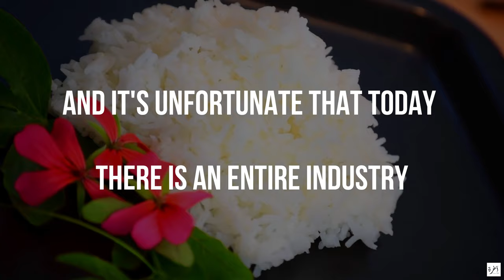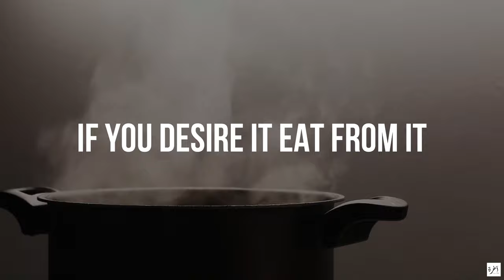Do Not Criticize Food - Short Beneficial Reminder - Faith IQ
Copyrights